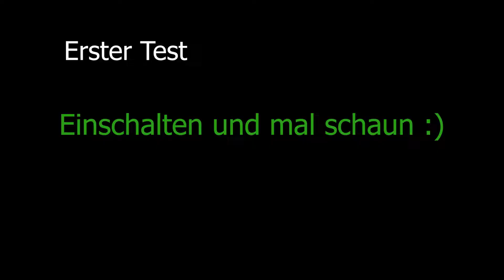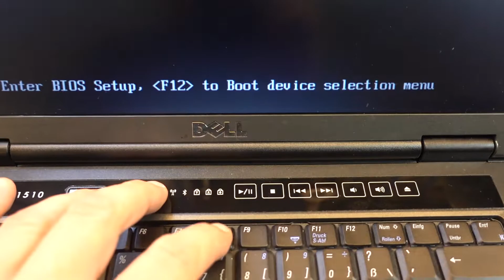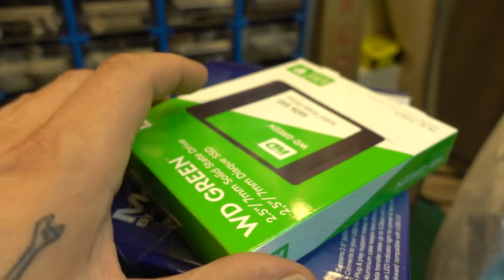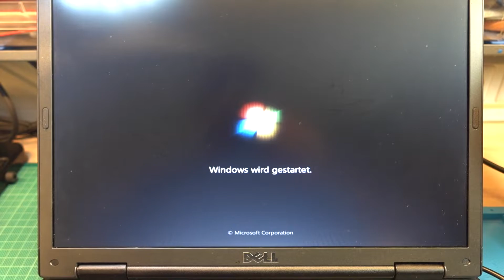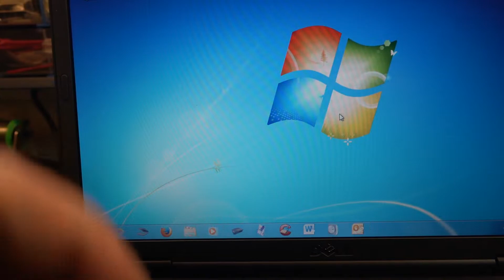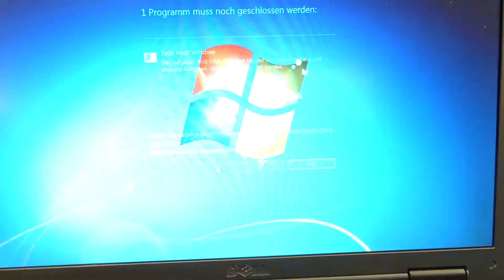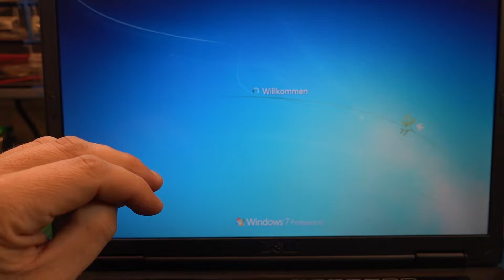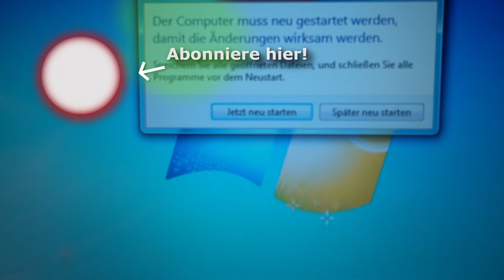Reparatur: AHCI - Blue Screen Of Death - Windows - Dell Laptop (Untertitel verfügbar)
Windows Blue Screen? - Heute reparieren wir ein Laptop. [Untertitel auf Englisch, Spanisch, echtes Deutsch,... sind verfügbar].

▬▬▬▬▬▬ Fehleranalyse und Lösung ▬▬▬▬▬
+ Eine genaue Anleitung wie vorzugehen ist.
+ Blue Screen länger anzeigen
+ SATA/ IDE/ AHCI Modus
+ Bios Einstellungen
+ Windows Registrierung anpassen

▬▬▬▬▬▬ Pfuisi Voting ▬▬▬▬▬

✭✭✭✭✭ - Zeitaufwand ist gering
✭✭✭✭✭ - Erfolg zu 98%

▬▬▬▬▬▬ Sprungmarken ▬▬▬▬▬
*folgt